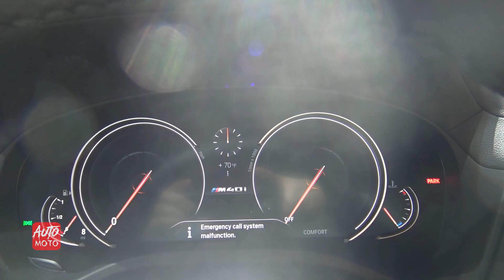2019 BMW X3 M40i - Exterior And Interior Walkaround - 2018 LA Auto Show